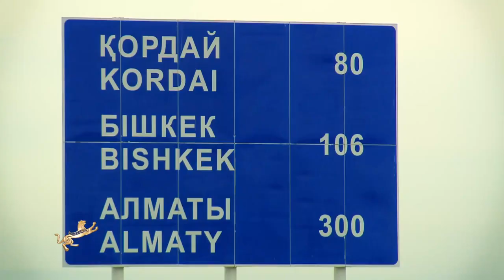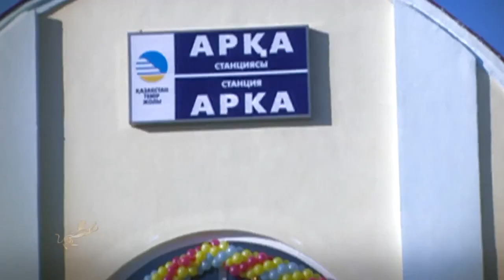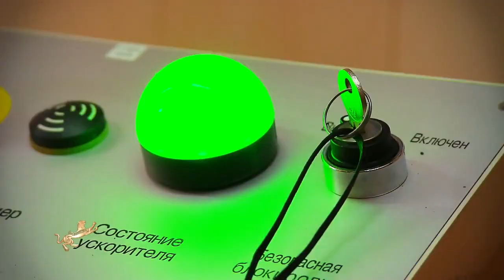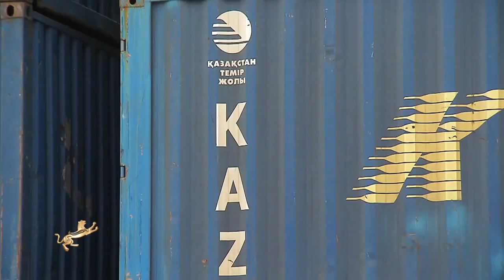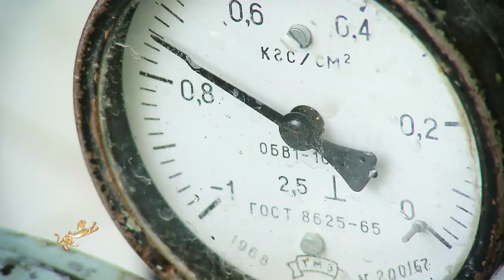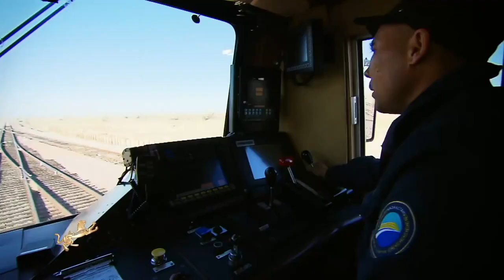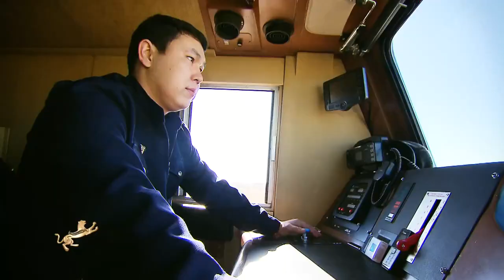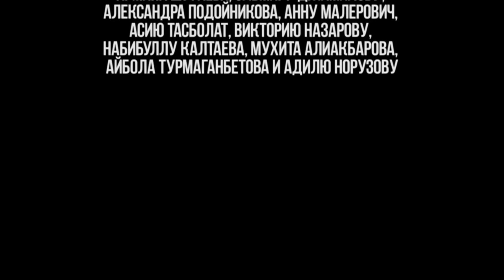Дороги Жизни. Документальный фильм.